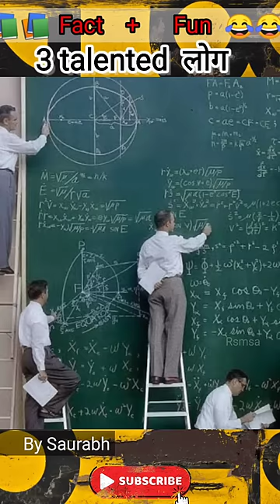🤩 दुनिया के 3 कतई talented लोग 🔮 by Saurabh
Welcome to RSMSA by Saurabh
😅 easy to remember - R + smsa = Rsmsa / रस्मसा